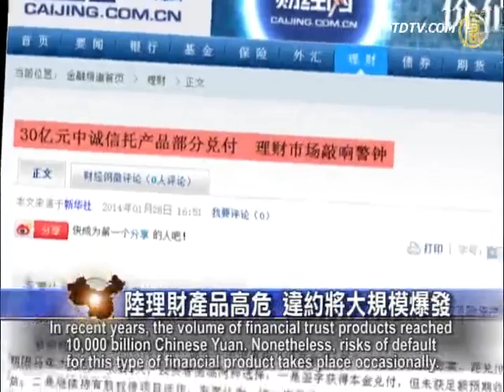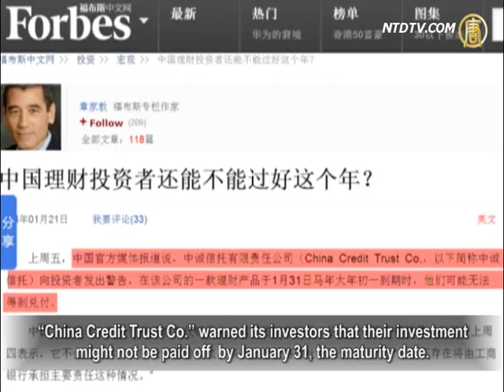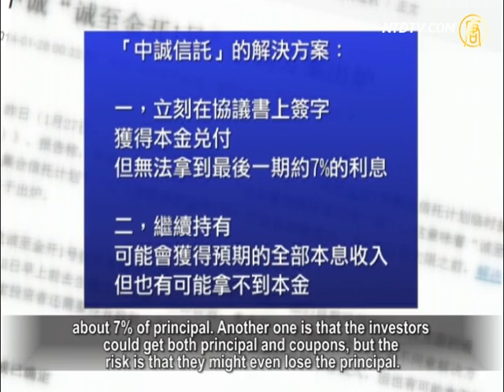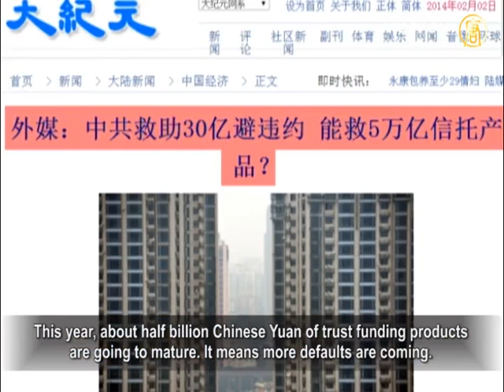Large Scale Defaults Will Explode with China's Financial Products Facing High Risks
Industrial & Commercial Bank of China (ICBC),
the biggest state-run business bank,
issued a huge amount of financial products on behalf shadow banks.

However, those financial products issued by ICBC
came very close to default. Due to the counterparties' bankruptcy,
investors were told that they might not be able to receive
their money upon maturity date.
Nonetheless, ICBC and local governments claimed
that they weren't going to be responsible for the risks.
Even if options were made to the investors to address the problems,
the investors can only get their principal back

Financial professionals predicted that a large scale of default events
is going to take place regarding the redemption of shadow banks'
trust funding products and other financial products.

In recent years, the volume of financial trust products reached
10,000 billion Chinese Yuan. Nonetheless, risks of default
for this type of financial product takes place occasionally.

Especially, the default risks have caused panics among investors
this year.

As reported, China Credit Trust Co., a shadow bank,
has sold 3 billion Chinese Yuan of financial trust products to
700 high-end customers with 10% interest, through ICBC
since 2010. The loan was made to the heavily indebted
mining company, "Shanxi Zhenfu Energy Group".

After the Bank's Associate Chairman of the Board got arrested
for illegal money gathering, the mining company also collapsed
in 2012.

"China Credit Trust Co." warned its investors that their investment
might not be paid off by January 31, the maturity date.
It didn't even mention anything about when the investors
can get their money back.

On January 23, Jiang Jianqing, President of ICBC claimed that
if any default takes place, ICBC is not going to compensate for it.
Jian Jianqing also said: "Financial default events are teaching
investors a good lesson so that they will better evaluate the risks
associated with their investment."

Ren Zhongdao, financial analyst in China:"When banks are selling
their products, they reinforce how financially strong
the counterparties are. There is no way that investors can get
counterparties' financial reports and investigate the corresponding
financial strength themselves. First of all, investors
lack relevant professional knowledge;
second they might not be interested.

Based on their trust in a national bank,
they listened to the ICBC's propaganda and bought their products.
When the bank was selling the products,
they could talk people's head off. But when defaults take place,
the bank just has the investors assume the risks.

The bank is actually adding fuel to the fire."

After being brushed off with all kinds of excuses,
the investors protested indignantly.

The investors said to media that China Credit Trust Co.
and ICBC dug a pit and covered the pit with some grass,
and they tempted investors to jump into it.

From the investors' point of view,
their money was not used in the operation of any companies.
It's sheer fraud. Their money has been employed
to fill up a huge financial hole.

Ren Zhongdao: "The bank must have done an evaluation
of financial strength and risk of default on the counterparties.
If the counterparties were already heavily indebted,
they definitely knew it. This type of counterparties' information
can be easily obtained. Nevertheless, China Credit Trust Co. and
ICBC still issued such a huge amount of mining industry trust fund.
It's not difficult to deduce that China Credit Trust Co. and ICBC
did all of these for their own benefit.
They totally transferred the risks to their investors."

Under intense attention, China Credit Trust Co. came up with
a problem-solving plan. They offered the investors two options:
one option is that investors sign a paper to
only get their principal back but not the last coupon payment,
about 7% of principal. Another one is that the investors
could get both principal and coupons, but the risk is that
they might even lose the principal.

China Credit Trust Co. declared that an unidentified investor
invested a sum of money and it relieved the default risk
that might take place. However, financial analysts state that
this type of risk relief methodology can send a wrong signal to the market.
That is, high-risk investment and trust funding products can survive
safe and sound. Investors would be encouraged to invest more money
in high-risk products.

Eventually, the whole financial system will be destroyed.

Ren Zhongdao: "Shadow banks' business focuses on two areas:
trust funding products and financial products.
There are more than 20,000 billion Chinese Yuan in both business areas.

The relationship among different financial products is
complicatedly entangled.